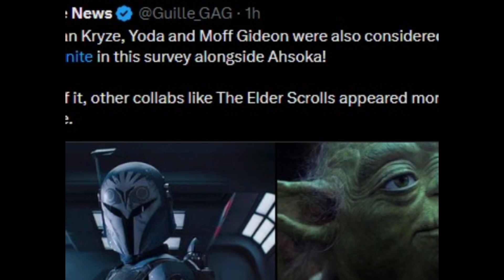*NEW* Ahsoka Skin Bundle in Fortnite (Fortnite X Ahsoka)